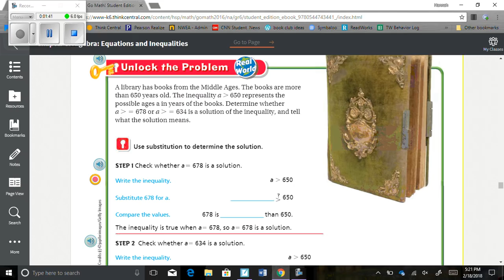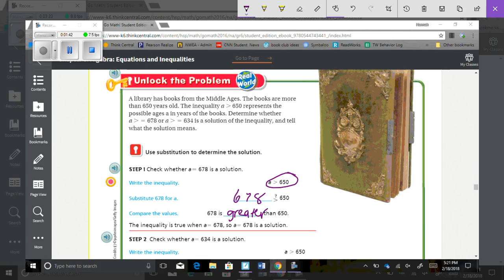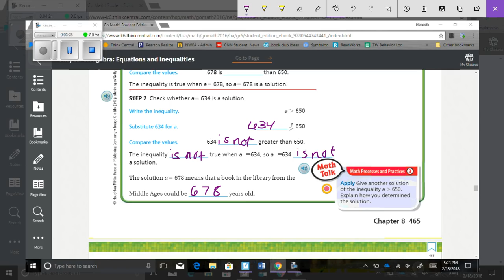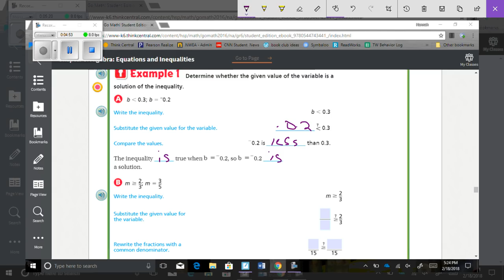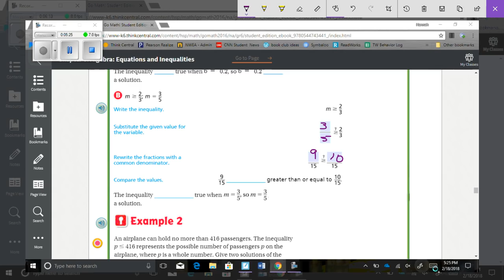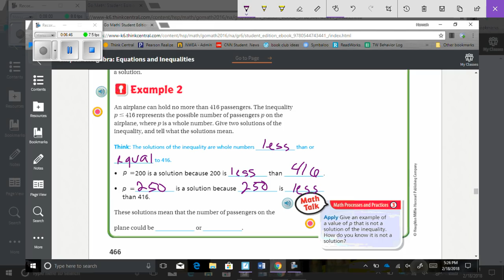8.8 Math Video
Chapter 8 Lesson 8 Math Instructional Video